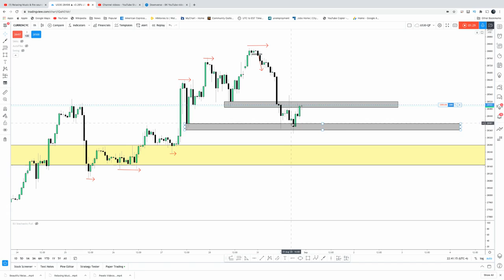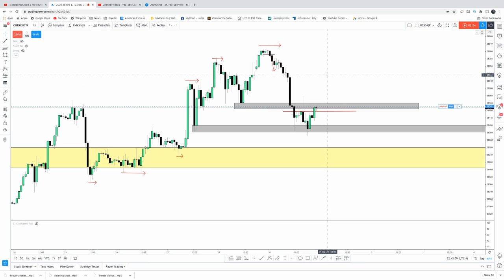US30 Technicial Analysis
Here is a quick breakdown of what price is doing RIGHT NOW! you can still grab some pips up. BY bias is an uptrend so anytime i have a reason to take a buy. TAKE IT! that is where you most likely will be catching most or your points or pips, for all you forex traders out there. Be sure to watch price as she can still continue downward some before making her move back up.